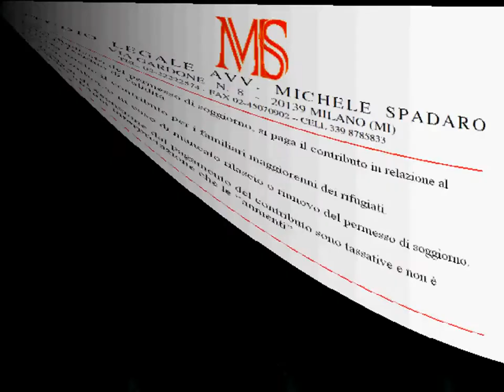Chiarimenti sulla "tassa" per il permesso di soggiorno e il suo rinnovo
Circolare Ministero dell'Interno del 2 aprile 2012 n. 2665

Per il duplicato del permesso di soggiorno, si paga il contributo in relazione al periodo residuo di validità.

Si paga anche il contributo per i familiari maggiorenni dei rifugiati.

Nessun rimborso in caso di mancato rilascio o rinnovo del permesso di soggiorno.

Le ipotesi di esenzione dal pagamento del contributo sono tassative e non è possibile alcuna interpretazione che le "aumenti".